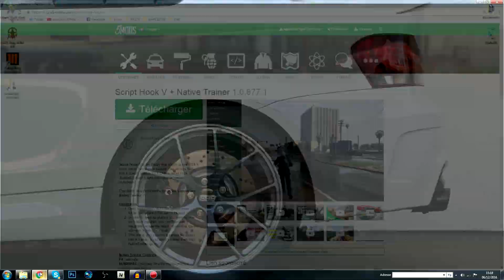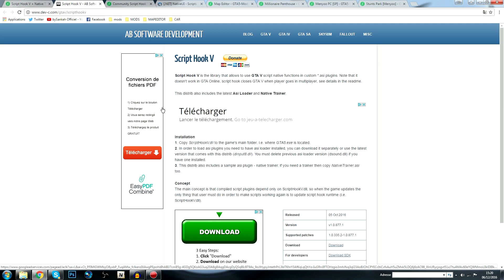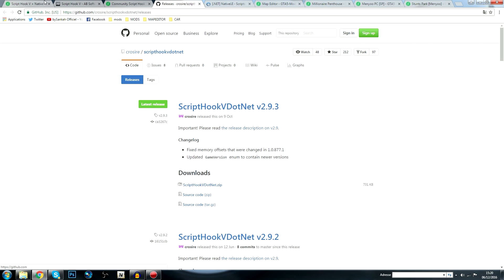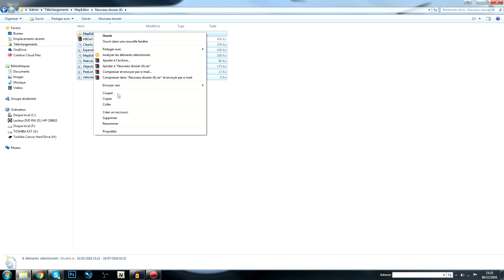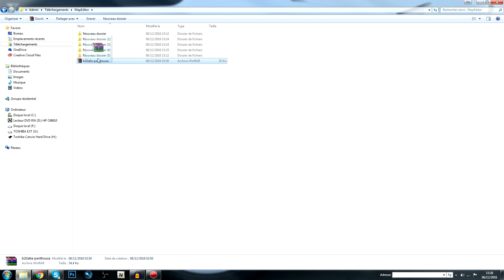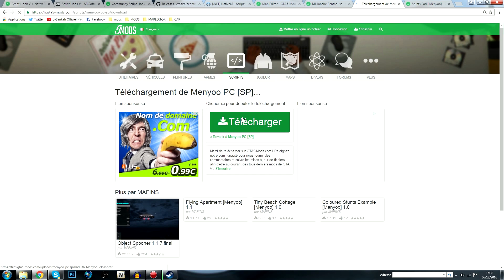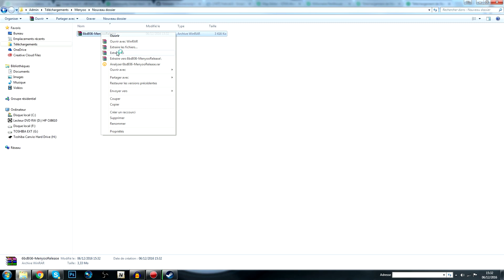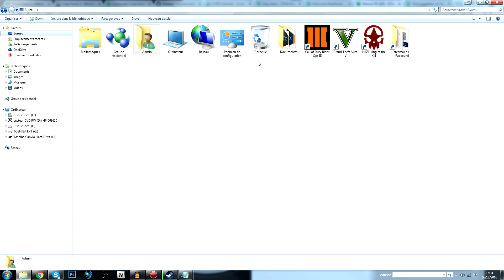INSTALLER DES MODS SUR GTA 5 #1 (Villa de luxe, Mega rampe ...)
Installer des mods sur GTA 5 comme des villas de luxe et des mega rampes avec Map editor ou le menu Menyoo !

Si tu vois cette phrase met "MODS" dans les commentaires !